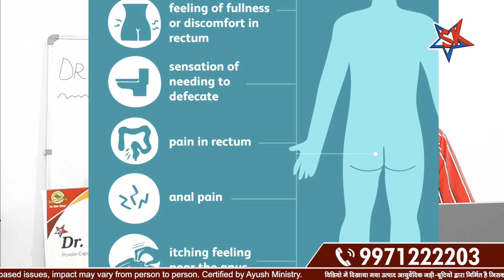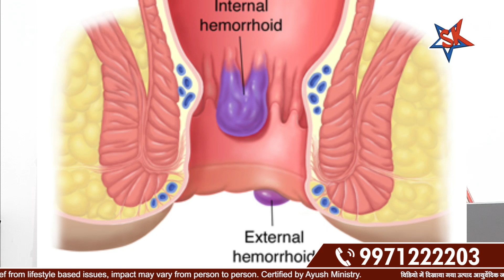बवासीर को जड़ से कैसे ख़तम करे? Dr. Piles Free सफल इलाज